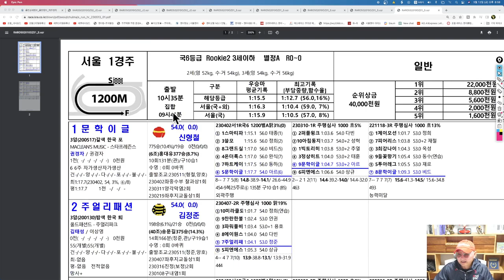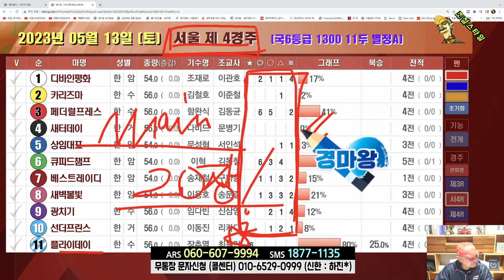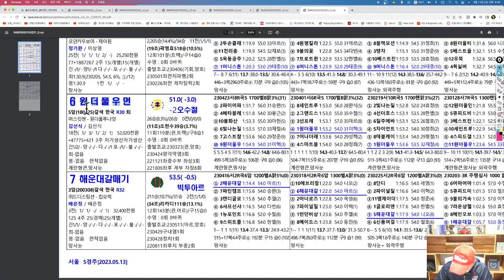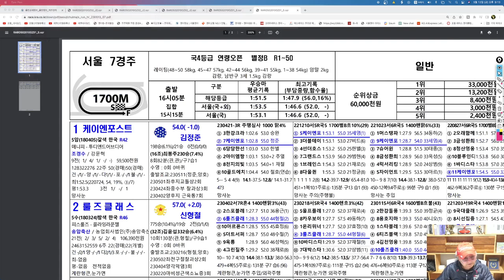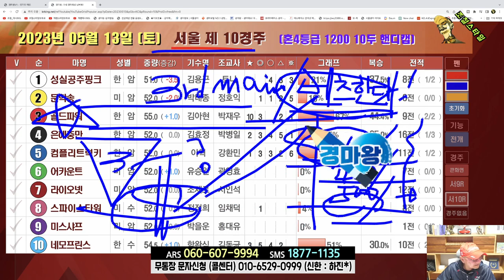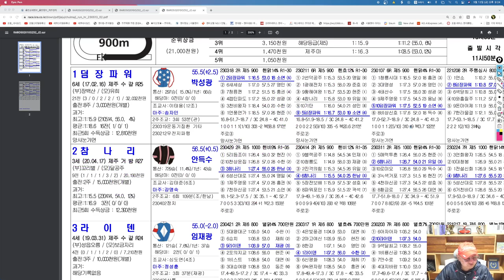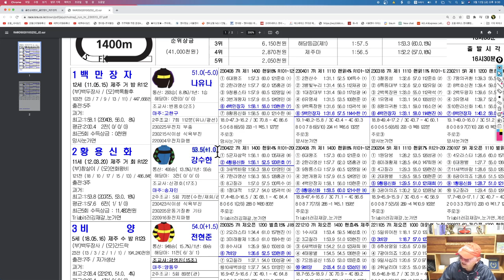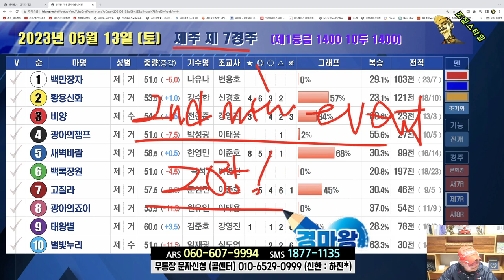[경마] 조철스타일 경마/ [5/13/토요] 실전베팅 / 징검다리 UCC